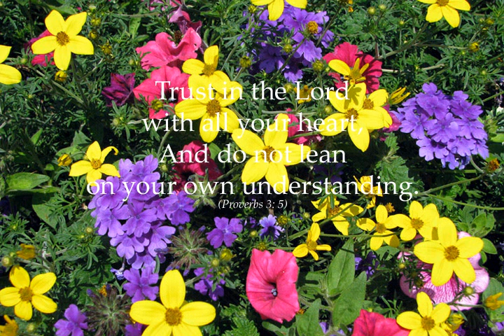Wall0415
Please take a moment to watch Carol's Video Tribute, which is a wonderful collection of photos presented by her family.